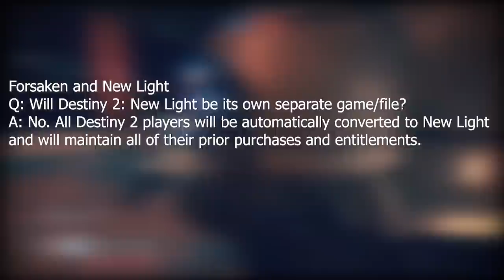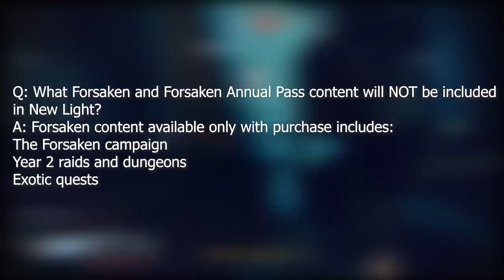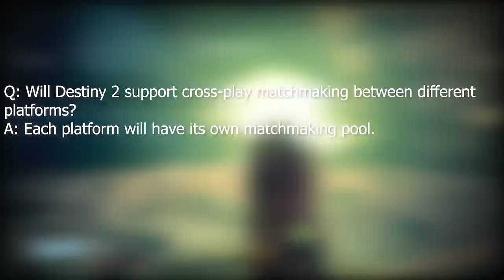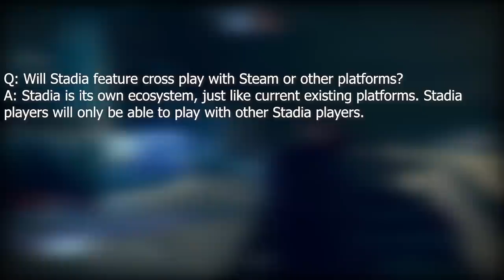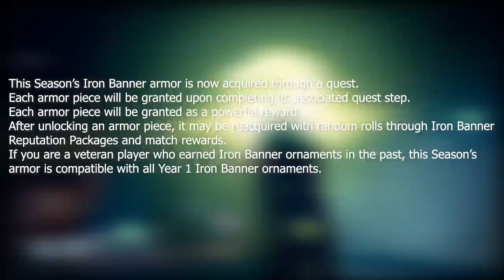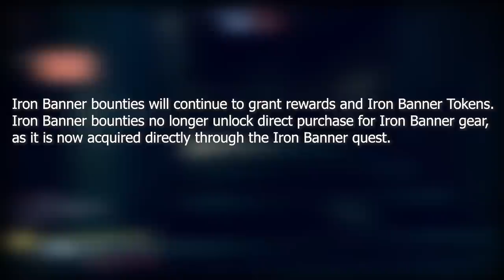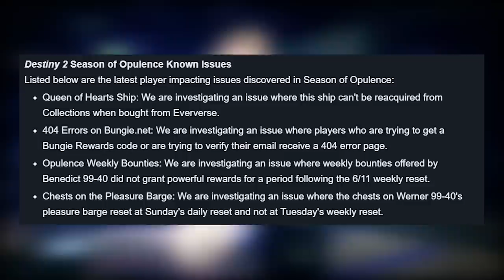Destiny 2 News | Shadowkeep Q/A, Cross-Save/Play, GUNNORA AXE Returning (Season of Opulence)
TWAB is out today boys, and we got some Shadowplay Q/A talk to go over. Everything around Cross Play and Cross Save will be discussed and how expansion transfers will work. We also have Iron Banner kicking off next week with the return of Gunnora Axe!

MUSIC🎵
Blue Wednesday

Songs:
Hot Butta
Cereal Killa
Daniel Ames
Daniel Gilmer
YourAverageGuardian
Mellexin
Barry A Hesson
Billinxin
Blake Andrew Strandell
MacKenzie Nance
Nicholas garmon
Bill Barcomb
Robert McCarville
Tommy West